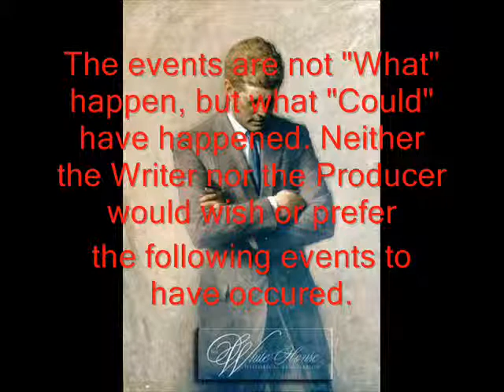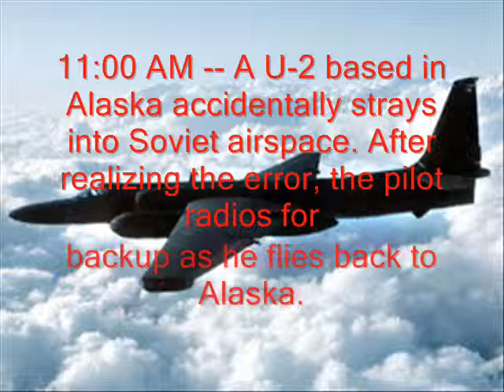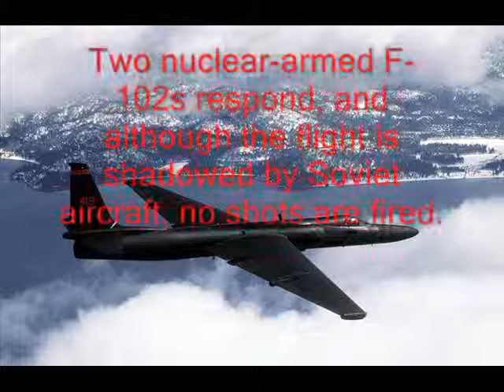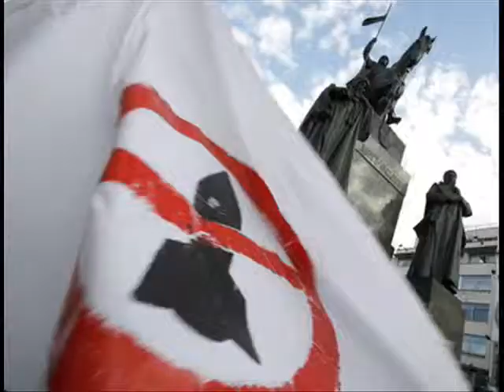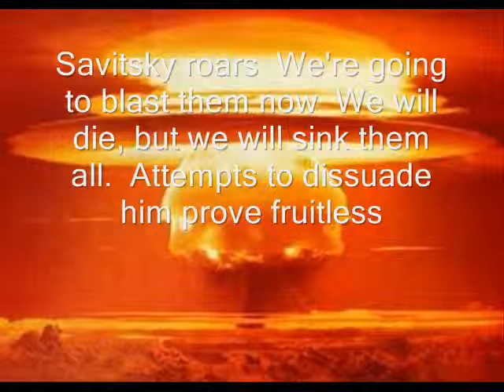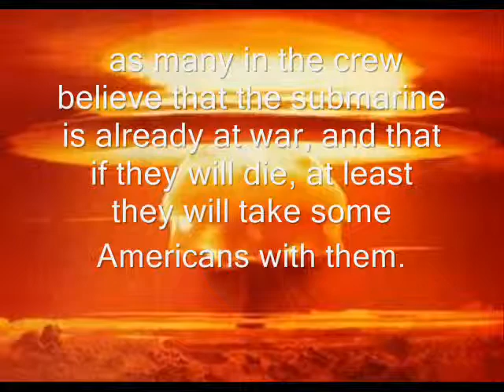The Cuban Missile War, Part 1: The Board is Set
This is the first part in a series of an Alternate History of the Cuban Missile Crisis. What if the crisis had gotten worse and escalated into world war? That what this series explores.